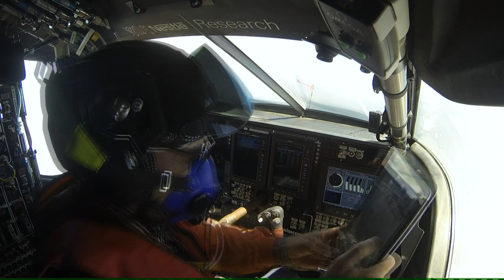Solar Impulse 2: Solar plane pilot set for 6-day leg - BBC News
The first round-the-world solar-powered flight, known as the Solar Impulse Two, is hoping to make the next and most difficult leg of its journey. André Borschberg, the co-founder and pilot of Solar Impulse, said he cannot wait to take off for the next leg.